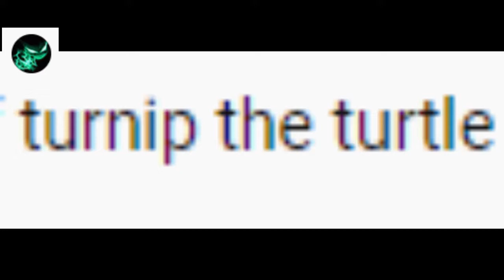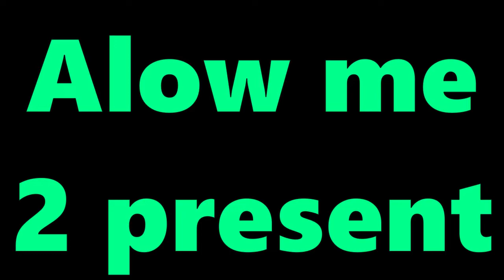I GOT KILLED BY TECHNOBLADE IN SKYWARS ft ocTo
Check In Every Day For New Uploads!!